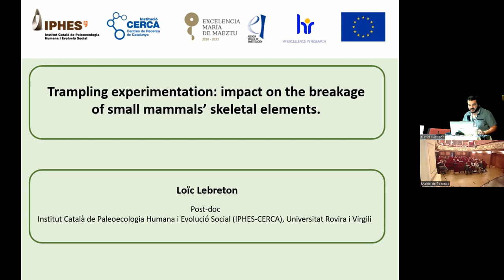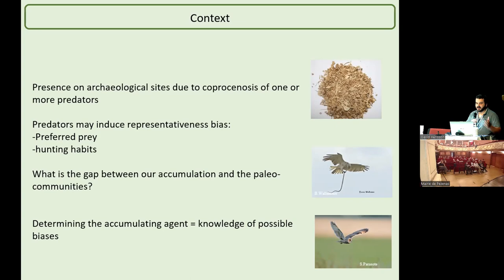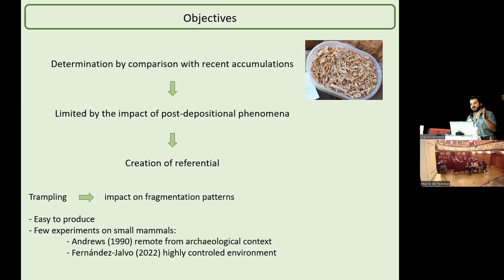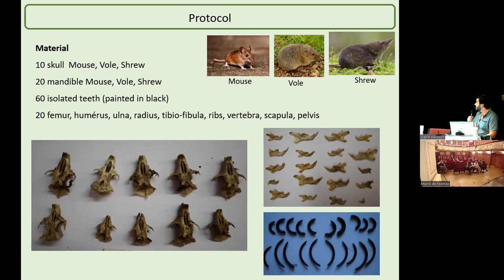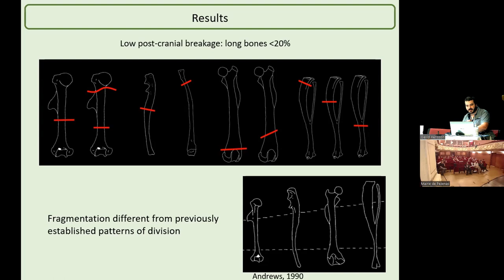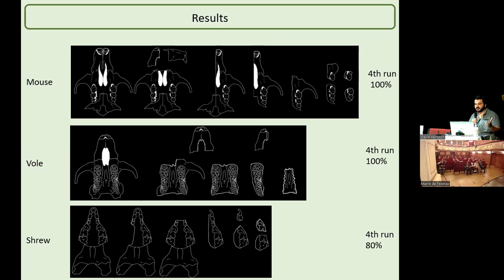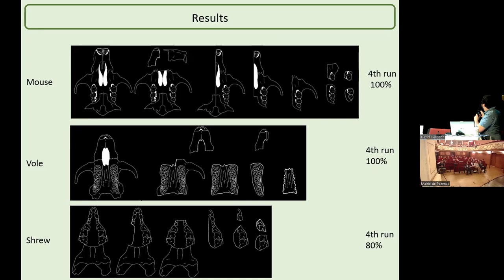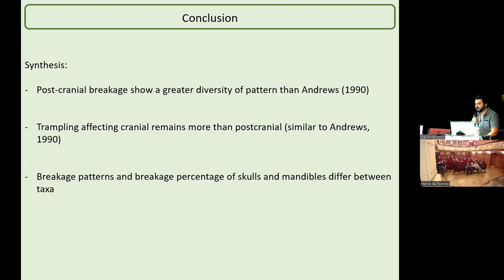Loïc Lebreton - Trampling experimentation: impact on the breakage of small mammals skeletal elements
Abstract:
Small vertebrates are good markers for the local environment. Their origin on archaeological sites comes from coprocenoses of one or several predators. The different taphonomic analyses developed on small vertebrates allow to highlight a main accumulating agent but also to improve the understanding of the deposition context. Part of these analyses consist in comparing the skeletal representation of a fossil assemblage with present-day predator references. However, this type of comparison only highlights the preservation of the most solid/dense elements. This representation pattern is due to various post-depositional processes (trampling, sediment compaction, roots, block falls). We are interested in the impact of trampling because this factor is present on human occupation sites and is the easiest to implement in an experiment. The objective of this experiment is to test the impact of trampling on a bone assemblage of small mammals with parameters close to those of an archaeological site. The focus is on breakage modalities and the rate of isolation of the teeth. Three taxa are taken into account: Murinae, Arvicolinae and Soricidae. Breakage of skulls and mandibles was observed to be taxon-dependent. The mandibles of Arvicolinae have a higher fracture rate. The same is true for the incisor isolation rate, which is more taxon-dependent than breakage-dependent. For the postcranial, median fractures can be observed on some bones (humerus, ulna, tibio-fibula). Thus, in order to have an accurate count of the number of remains on an archaeological site, more precise fragmentary divisions are required. The simple epiphysis/diaphysis delineation reaches its limits when post-depositional phenomena increasing breakage are present. More precise bone fragment division lines are required for the taphonomic study of archaeological sites.

Résumé : "Expérimentation du piétinement : impact sur la fragmentation des éléments du squelette des petits mammifères"
Les petits vertébrés sont de bons marqueurs de l'environnement local. Leur origine sur les sites archéologiques provient des coprocénoses d'un ou plusieurs prédateurs. Les différentes analyses taphonomiques développées sur les petits vertébrés permettent de mettre en évidence un agent d'accumulation principal mais aussi d'améliorer la compréhension du contexte de dépôt. Une partie de ces analyses consiste à comparer la représentation squelettique d'un assemblage fossile avec des références de prédateurs actuels. Cependant, ce type de comparaison ne met en évidence que la préservation des éléments les plus solides/denses. Cette représentationest dû à divers processus post-dépositionnels (piétinement, compaction des sédiments, racines, chutes de blocs). Nous nous intéressons à l'impact du piétinement car ce facteur est présent sur les sites d'occupation humaine et est le plus facile à mettre en oeuvre dans une expérience. L'objectif de cette expérimentation est de tester l'impact du piétinement sur un assemblage d'os de petits mammifères avec des paramètres proches de ceux d'un site archéologique. L'accent est mis sur les modalités de fragmentation et le taux d'isolement des dents. Trois taxons sont pris en compte : Murinae, Arvicolinae et Soricidae. Il a été observé que la fragmentation des crânes et des mandibules est dépendante du taxon. Les mandibules des Arvicolinae ont un taux de fracture plus élevé. Il en est de même pour le taux d'isolement des incisives, qui est plus dépendant du taxon que de la fragmentation. Pour le post-crânien, des fractures médianes peuvent être observées sur certains os (humérus, ulna, tibio-fibula). Ainsi, afin d'avoir un décompte précis du nombre de restes sur un site archéologique, des divisions fragmentaires plus précises sont nécessaires. La simple délimitation épiphyse/diaphyse atteint ses limites lorsque des phénomènes post-dépositionnels augmentant la fragmentation sont présents. Des lignes de division des fragments osseux plus précises sont nécessaires pour l'étude taphonomique des sites archéologiques.